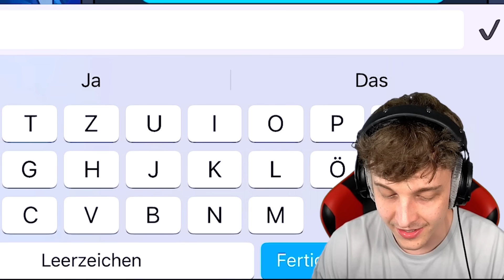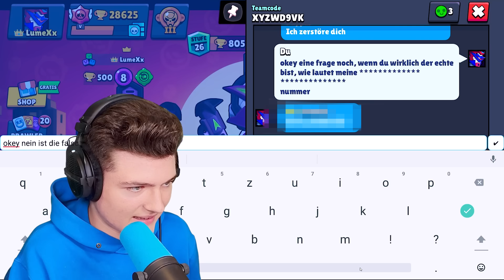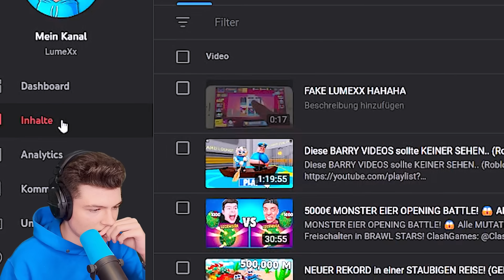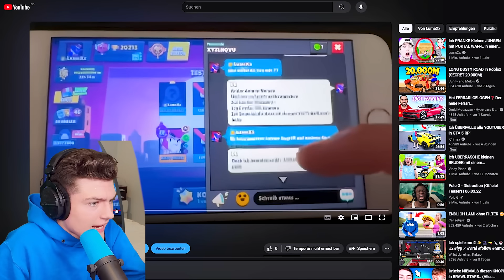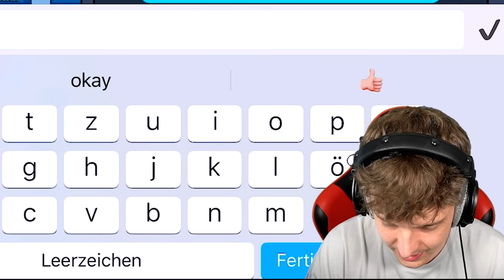ER PRANKT MICH als FAKE LUMEXX in BRAWL STARS! (geht zu weit)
LUKAS:  @LukasBrawlStars

🎮 Spielbeschreibung:
„Brawl Stars“ bietet verschiedene Spielmodi, die nach und nach freigeschaltet werden. Darin bekämpfen sich die SpielerInnen allein oder in Teams mit den spezifischen Waffen der Spielfiguren und Superattacken, die durch Treffer auf die GegnerInnen aufgeladen werden. Die Spielrunden dauern jeweils nur wenige Minuten.